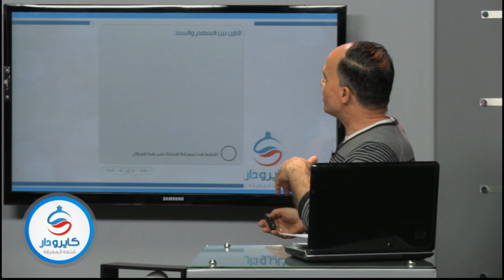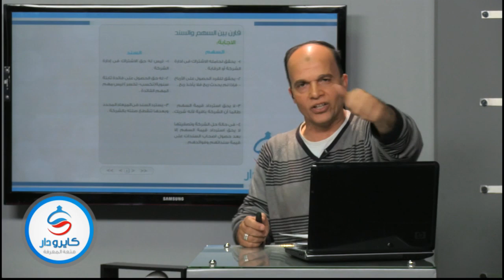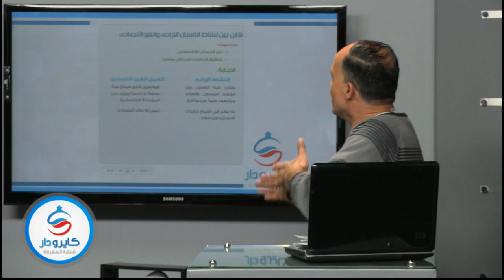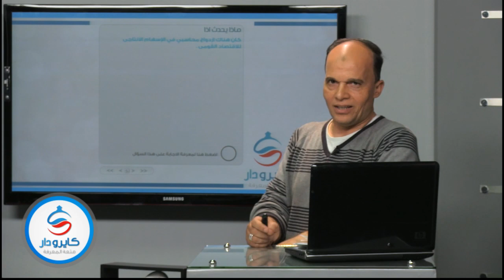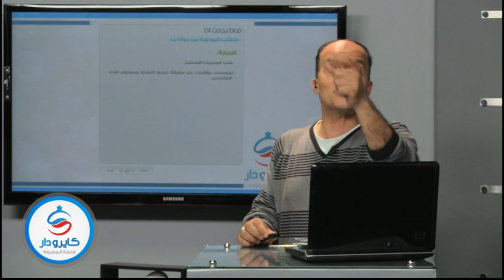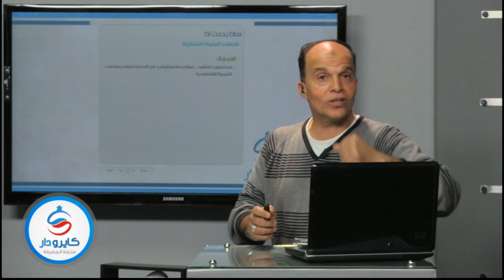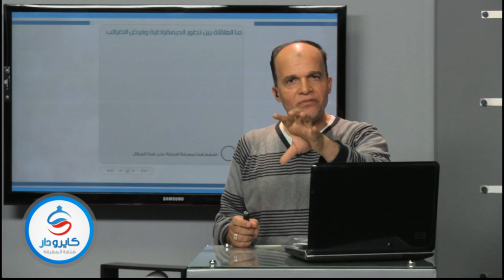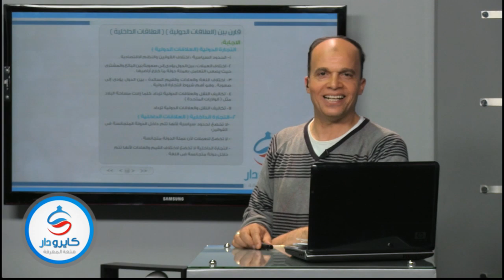100 سؤال فى مادة الاقتصاد- جزء الخامس